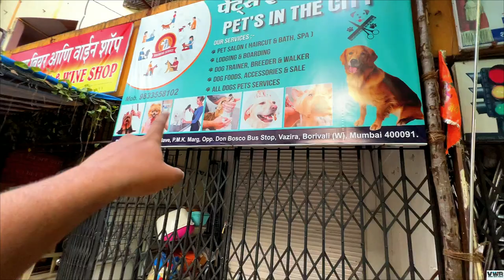Aaj Scooby Ke Baal Katva Diye | Scooby Ka Naya Look 🐶 | Golden Retriever Hair Trimmed | VWR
In this video i have shown that i had taken scooby to the vet and uske baal katva diya. this is scooby ka naya look. Golden retriever hair trimmed.